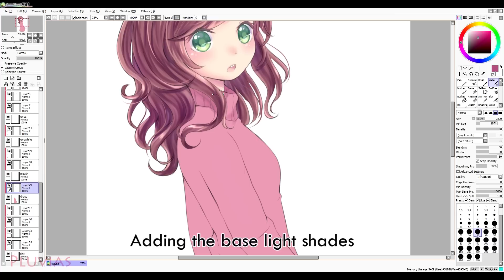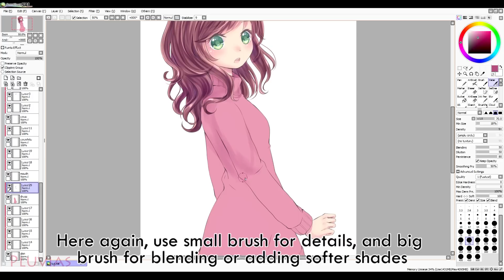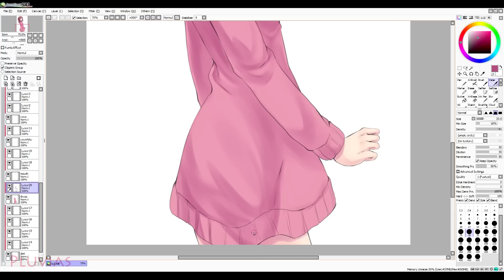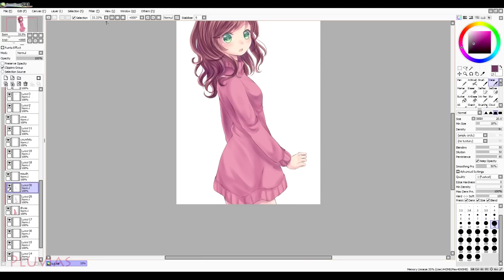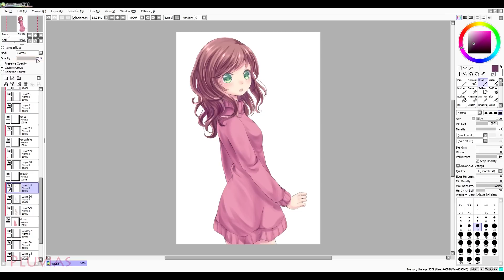#6 - Clothes【Digital Coloring Tutorial】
🎨 My NEW Online Digital Anime Coloring Course 🎨

【Digital Coloring Tutorials】
Part #6: Clothes
Last tutorial in this series :D

My Tablet: Wacom Intuos Pro M

Part #6: Clothes:
You're here!

Video Editing Software: Adobe Premiere Pro CC